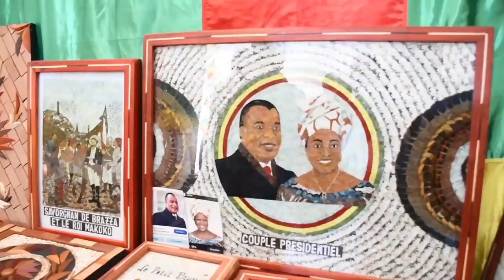OUVERTURE DE LA 2 ème ÉDITION DE LA FOIRE INTERNATIONALE DE L'ARTISANAT DU CONGO